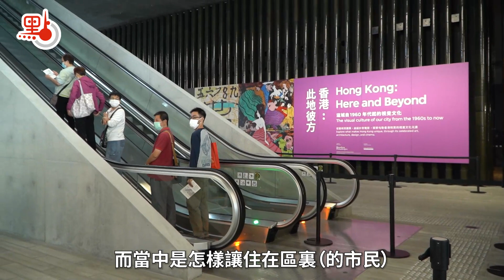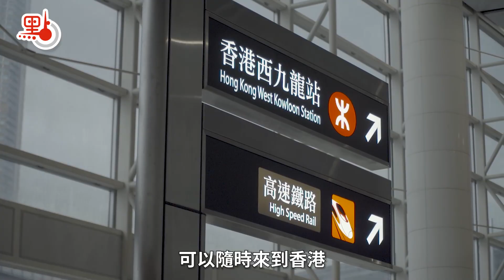鄭泳舜倡制定港文藝發展藍圖 冀為西九文化區賦能惠更多市民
國家「十四五」規劃支持香港發展成為中外文化藝術交流中心，行政長官亦於政府架構重組方案中，建議下屆政府成立文化體育及旅遊局，專責推動香港文化藝術等方面的發展。未來香港的文化藝術如何求變求新、如何長遠發展、各項措施如何落地，下屆政府重任在肩。立法會民政事務委員會主席鄭泳舜日前接受點新聞、大公文匯全媒體專訪時透露，將於本月11日向立法會提交「制定未來五年文化藝術政策及發展藍圖」議案，促請政府結合內地與境外經驗，善用香港獨特優勢，進一步提升香港的文化魅力，以及提升香港市民對中華文化的認識。

為細化議案內容，鄭泳舜早前與體育、演藝、文化及出版界立法會議員霍啟剛一同與十餘位文化藝術領域從業者深入交流，了解從業者心聲。他指出，香港與內地在文化領域的交流合作由來已久，但此前多是內地團體到香港演出，香港團體「北上」的機會則較少，「香港有很多優秀人才，但之前缺乏北上演出機會。」

冀新專責部門助港文藝團體「北上」拓市場

鄭泳舜表示，以粵港澳大灣區為例，很多人自小聽港樂、看港劇，對香港文化有深入了解。而近期《聲生不息》大熱，亦是香港文化「北上」內地的成功案例。鄭泳舜希望，若日後成立文化體育及旅遊局，能夠承擔起促進兩地文化交流的角色，為香港本地文藝團體爭取到大灣區及內地其他城市演出的機會。

加強與內地特別是粵港澳大灣區及境外的合作與交流，其落腳點是發揚中華文化，說好中國故事及香港故事。鄭泳舜認為，香港可以嶺南文化、潮州文化等已經成型的文化品牌作為載體，以本地同鄉會為組織渠道，在講好中國故事及香港故事方面，探索更多可能性。

建議擴西九文化區範圍 帶動社區發展

過去幾年，特區政府集中力量打造西九龍M+博物館、戲曲中心、故宮博物館等文化藝術設施，鄭泳舜認為，西九文化區不應僅局限在目前這樣一個小範圍內，而應擴展至整個油尖旺乃至整個西九龍區。

「比如年青人在深水埗飲咖啡、打卡，很多文化藝術相關的活動正在社區發生。」鄭泳舜認為，如何將這些進行整合，通過西九文化區這個龍頭，帶動整個社區發展，讓居住在西九龍區的市民能夠更好地參與到文化活動中，感受文化藝術氛圍，也是接下來政府可以着力發展的方向。

鄭泳舜說，早前由旅發局牽頭的「西九龍文娛藝術區」，集結區內有特色的文化地標，打造古蹟遊，鼓勵區內市民參與文化活動，就是一個成功的案例。隨着本地疫情漸趨緩和，鄭泳舜期待此類活動早日重啟，讓香港市民感受到疫情之後，社會氣氛有所恢復。

香港應充分利用文化產業化優勢

在文化藝術產業方面，鄭泳舜認為，香港自身已有產業化發展優勢，而如何充分利用相關優勢，除政府支持文化產業外，鼓勵商界參與到文化產業發展，活化文化市場，以商業帶動文化藝術宣傳，是他議案關注的重點。

鄭泳舜表示，香港有很好的博物館、展覽館等硬件資源，在知識產權、原創IP方面也有優勢，而香港也有很多本地物質與非物質文化遺產，將軟硬件更好地有機結合起來，系統化、產業化發展，推動文化藝術與旅遊結合，提升新吸引力，才能活化市民與遊客體驗，激發香港成為文化活力之都。

（點新聞記者沐晚、蘇婷報道 / 剪輯：蕭丁；攝像：任青）